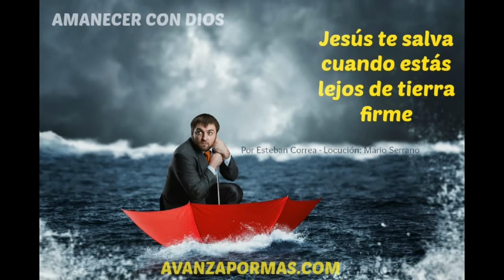191 JESÚS TE SALVA Cuando Estás Lejos de Tierra Firme reflexiones cristianas cortas